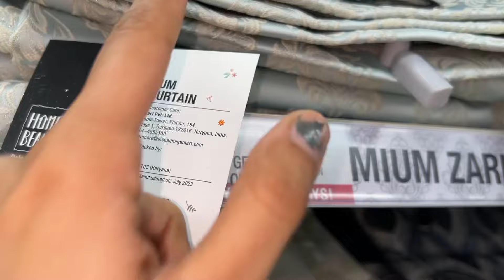New Home Lyi Kiti Shopping 😍❤️